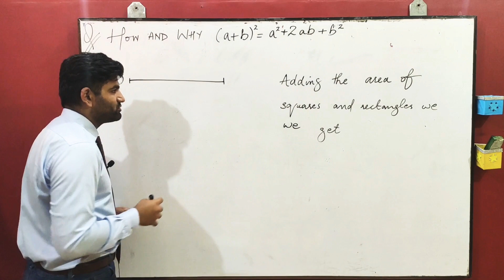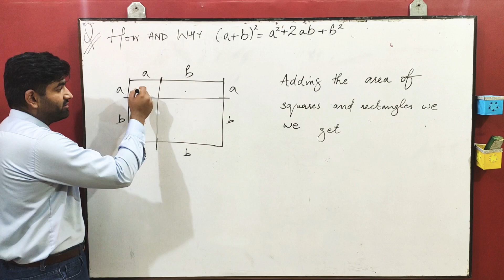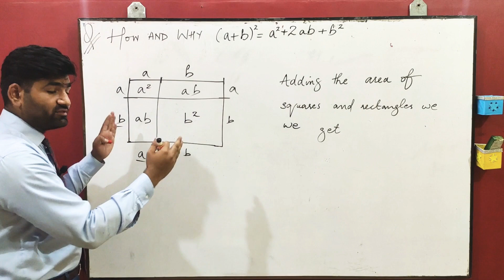How and Why (a+b)²=a²+2ab+b² -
An Interesting Video to explain Maths " Why (a+b)2=a2+2ab+b2".

Iink to my other videos are given below ;